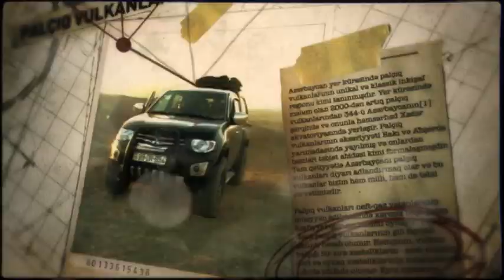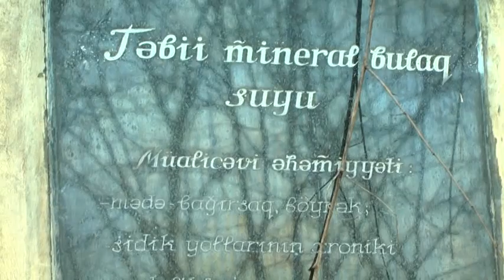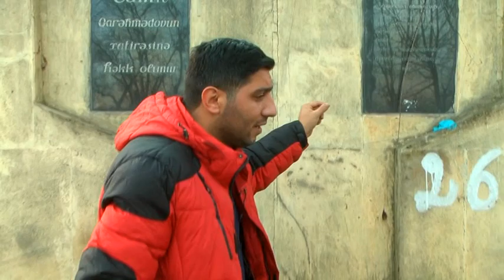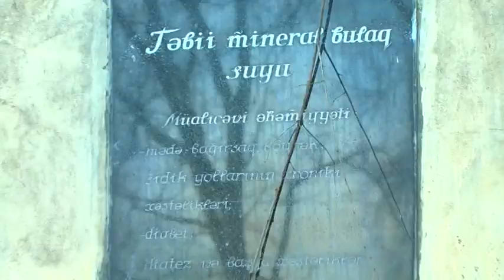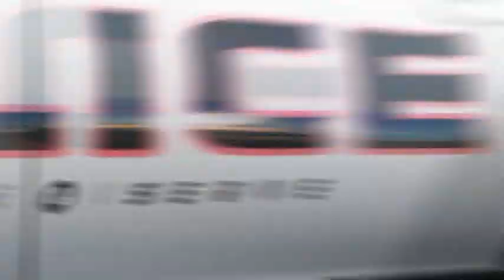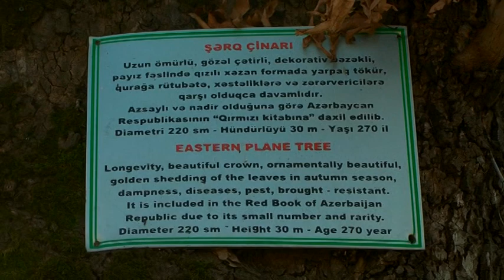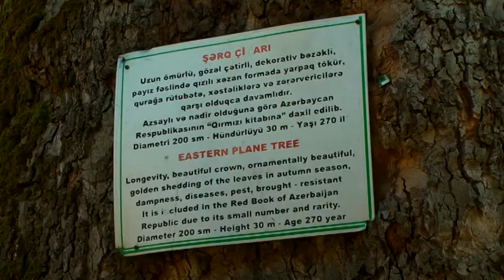Addim Addim Zaqatala Şəhəri